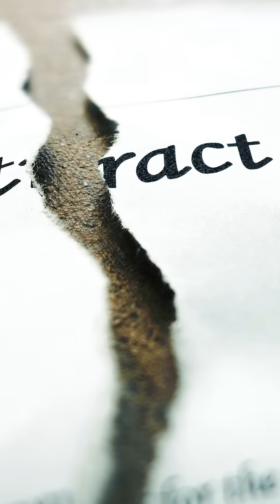Son Heung Min, és a karrier, ami majdnem véget ért! 😱 | Félidő!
Ez a videó Son Heung Min életének egy sorsdöntő pillanatát mutatja be, ami majdnem véget is vetett a futball karrierjének.

Ötletgazda: Oh My Goal